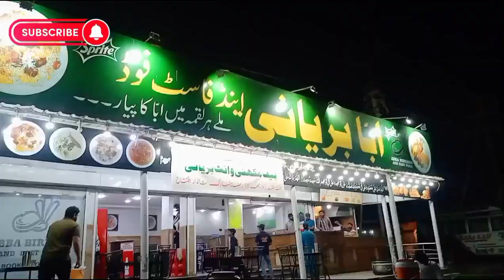Abba Biryani to Frndzz Biryani | Ramzan Memories | Karachi Biryani | Brother's scenes